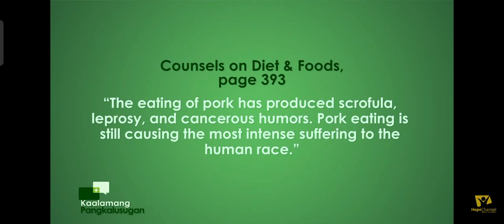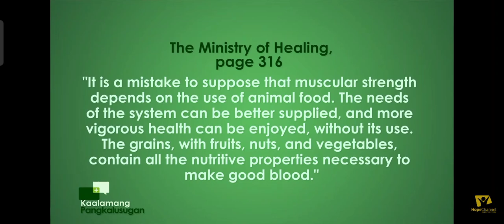Pork eating is dangerous